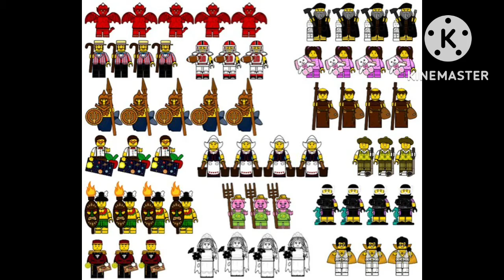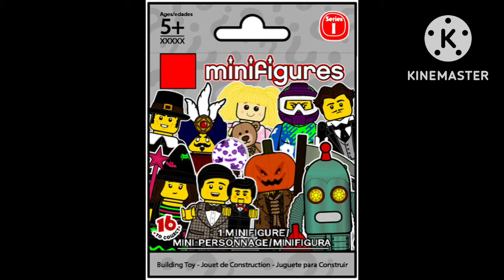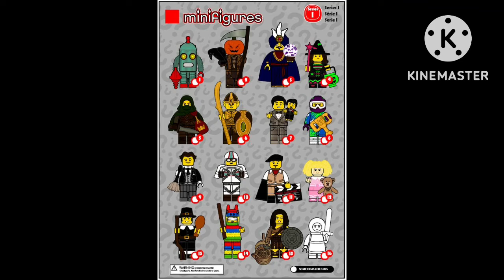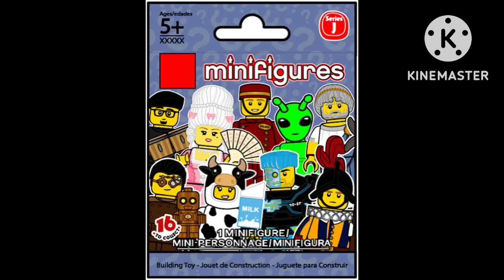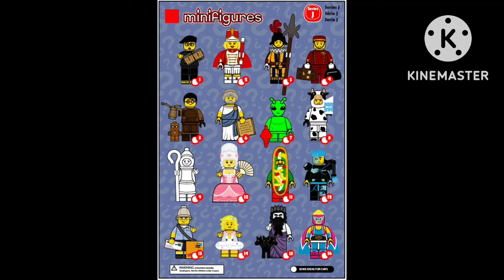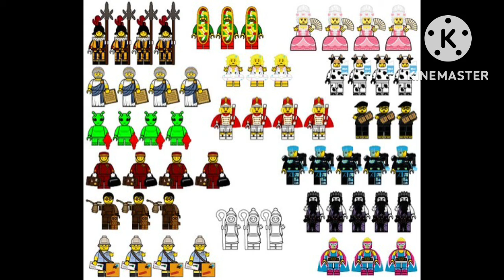LEGO Images With Unnevering Music 26